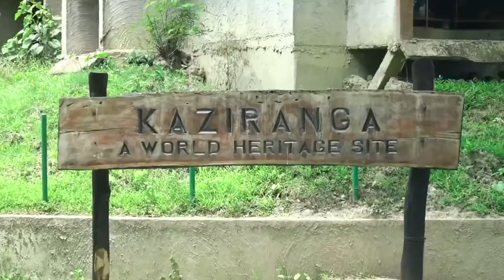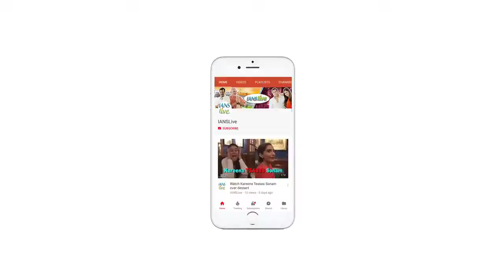Spend A Day With Priyanka Chopra in Awesome Assam!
Priyanka Chopra is in love with the beauty of Assam. The Quantico actress flew down to Jorhat on a chartered flight and shot across two days in various luxurious set ups to showcase Luxurious Assam.